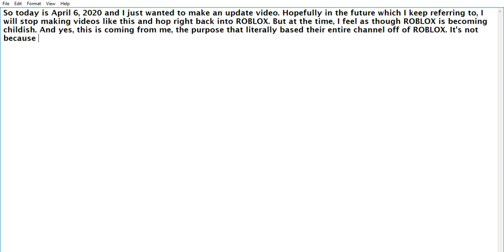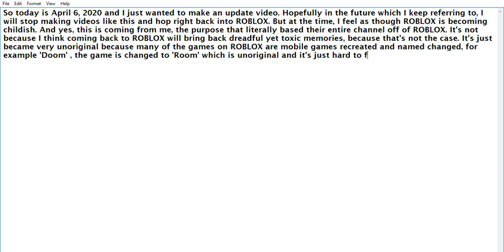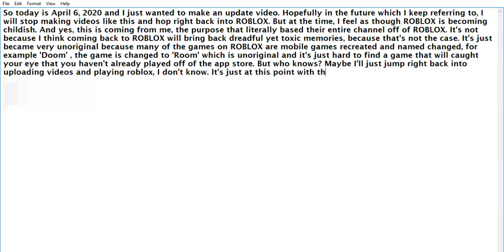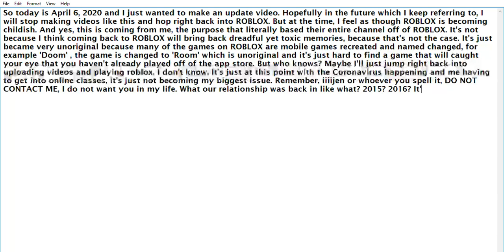Update video of how I'm doing. (May never come back to ROBLOX?)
This is a simple video of me just updating you guys where I am on ever uploading again. I don't mean to seem dramatic or anything, and whoever still views my videos, thank you. This channel has came up to so much and I literally feel like I may never come back to ROBLOX. -iiToastieBunnie